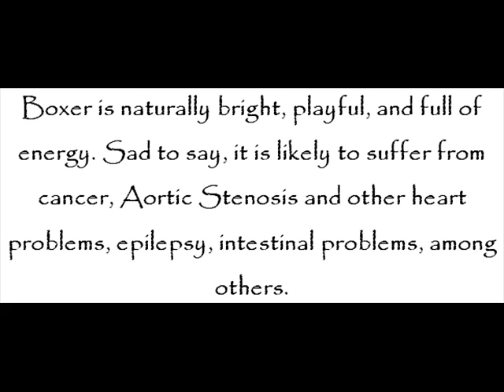Boxer’s Facts – Top Ten Dog Breeds For Kids – Amazing Animal Books For Young Readers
Boxer is a medium-sized dog breed with broad, short skull. It also has a square muzzle and strong jaws. It is available in fawn color and in brindled color. It can be with or without white markings. It is part of the Working Group.

Boxer is one of the most popular breed of dogs in the United States of America. It is originally though from Germany. It is also known as the German Boxer or the Deutscher Boxer.

Male boxer can grow up to 63 centimeters high at the shoulder in height and up to 32 kilograms in weight. Female one, meantime, can grow up to 60 centimeters high at the shoulder in height and up to 27 kilograms in weight.

Boxer is naturally bright, playful, and full of energy. Sad to say, it is likely to suffer from cancer, Aortic Stenosis and other heart problems, epilepsy, intestinal problems, among others.

Boxer is able to deliver up to 8 puppies in a delivery. As well, it is able to live up to 10 years in a healthy environment.

More facts about boxer are shared at Kisha Bennett and John Davidson’s Top Ten Dog Breeds for Kids – Amazing Animal Books for Young Readers kindle edition today!